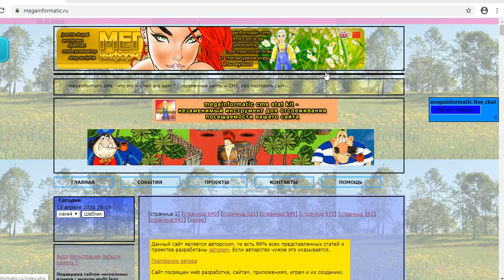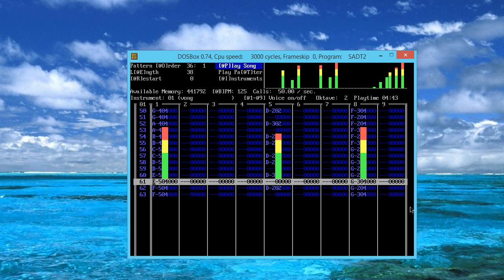cj megainformatic - jing 4 - здравствуй космос ! #230.2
cj megainformatic выходит из подполья :))))

Новая композиция написана в sadt 2 сегодня - 12 апреля 2020 года.
получилась немного рывками, поэтому представляю другую версию.
Итак, версия 2.
С днем космонавтики и приятного прослушивания !!!